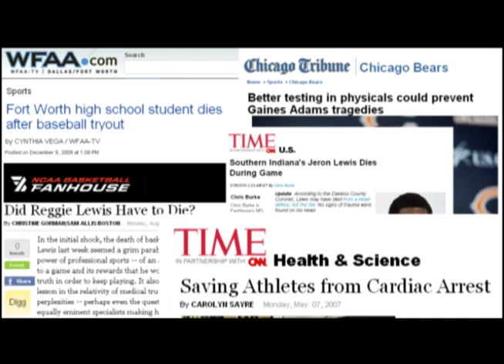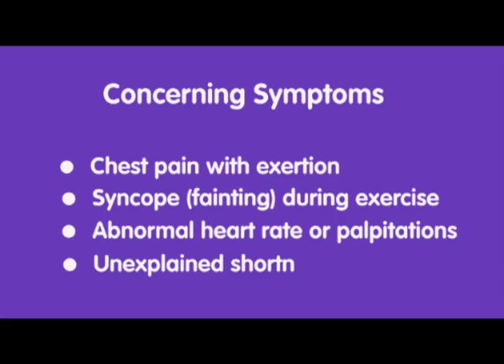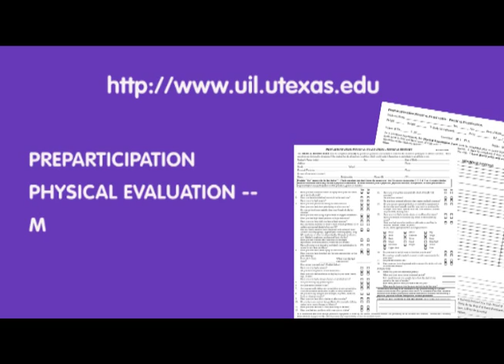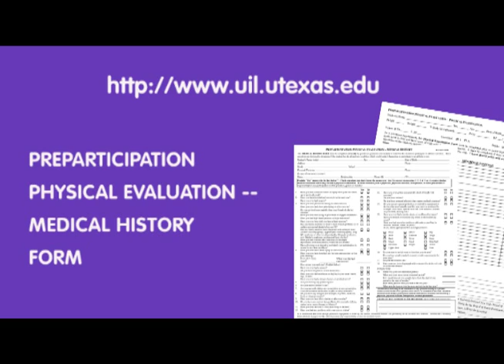Screening for cardiac problems in young athletes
It's generally difficult for young athletes to imagine they could have a permanent, life threatening condition. This video shares a list of concerning symptoms and safeguards to take.